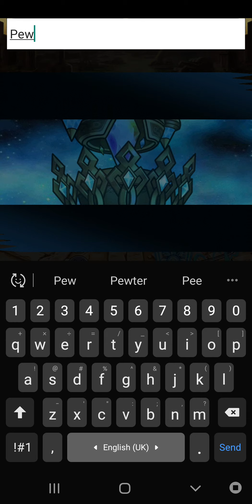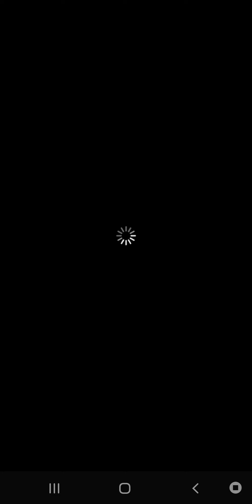Unison League - Guild Battle Ç129 - Maple Armament vs Maple Armament